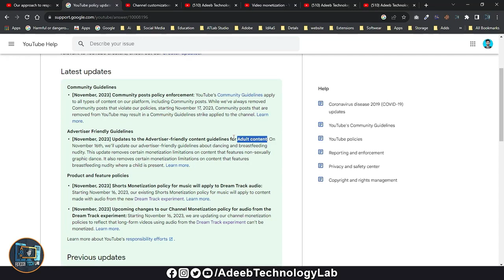Update 4 About YouTube Adult Content Monetization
⤥⤥⤥⤥⤥⤥ Video Description ⤦⤦⤦⤦⤦⤦
Download📥LINK👉

youtube adult content monetization,
youtube ad monetization policy,
best youtube monetization settings,
block youtube content,
can youtube creators control ads,
quality content youtube,
monetize youtube channel without adsense,
youtube ad monetization,
what is a youtube content creator,
youtube content payment,

Hello Friends!